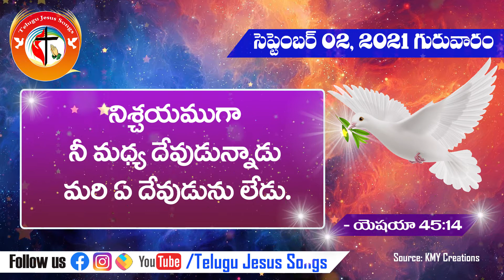ఈ రోజు దేవుని వాగ్ధానం Today God's Promise & Daily Devotion | September 02, 2021#TodayGodsPromise